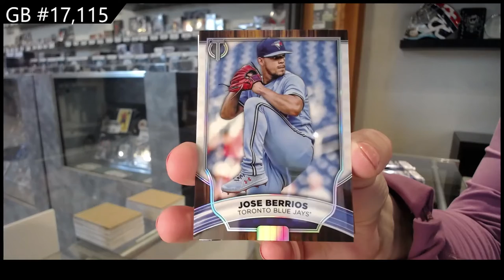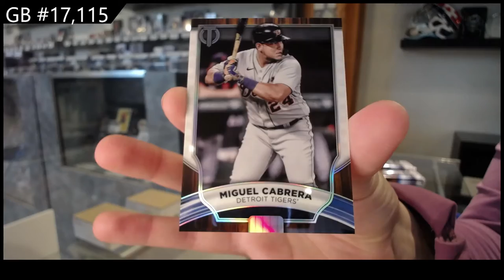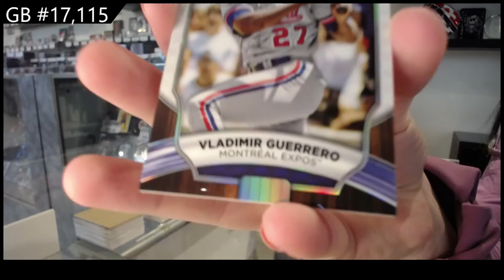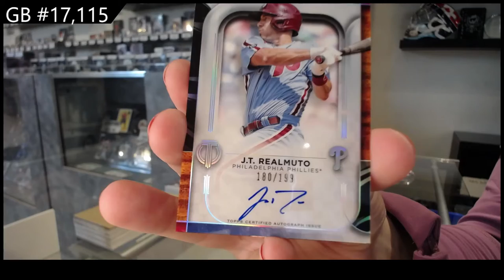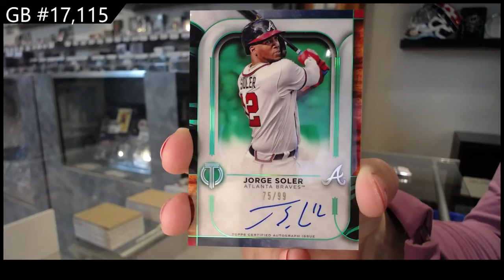2022 Topps Tribute Baseball Box Break - C&C GB #17,115